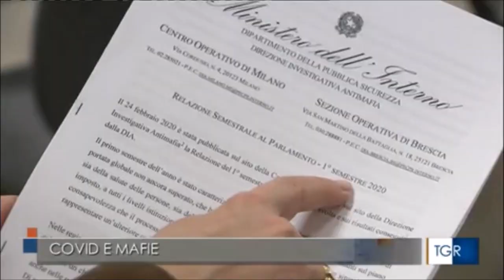Lotta alla mafia. Azioni di DIA e prefettura contro le infiltrazioni mafiose nell'economia del nord